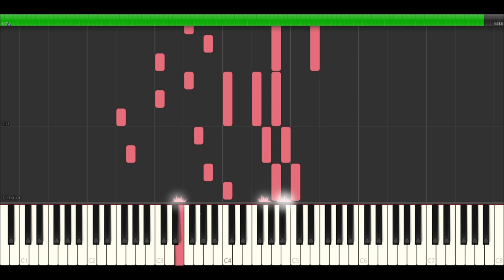Janne Da Arc 【桜 acoustic ver.】 Instrumental cover with chorus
In this video I exrtacted original Yasu vocal with chorus and added it to my record from previous video. Now it's sounds like original Acoustic Sakura! (^^)